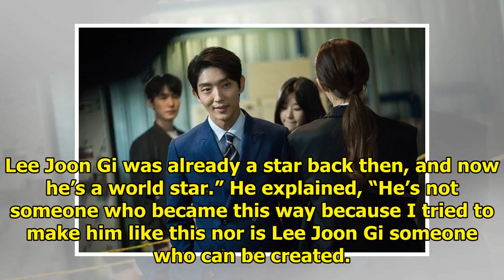"Lawless Lawyer" PD Compliments Lee Joon Gi On How He's Grown As An Actor Over The Past 11 Years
Display. Sharethrough. Soompi.1x1 In a recent interview with Maeil Business, producing director (PD)...